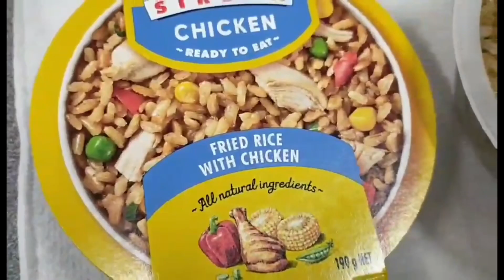What I Have Eaten Today